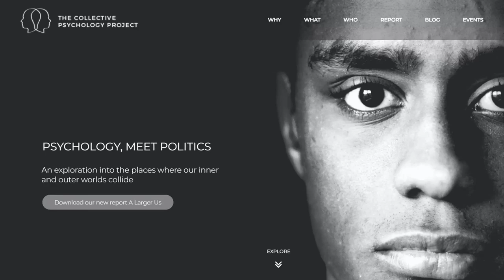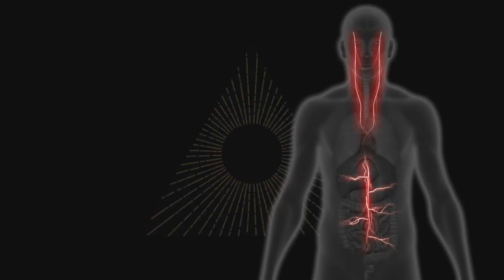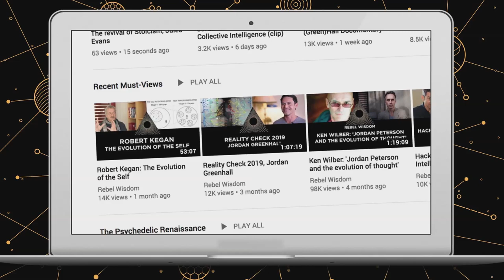The Science and Psychology of Polarisation (pt 1 of 4)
How can we even begin to solve many of society's problems if our conversations keep breaking down? Polarisation has been growing for decades, and supercharged by social media filter bubbles.

This is the first in a series of films from Rebel Wisdom looking at the science and psychology of polarisation.

We speak to Alex Evans, a former government adviser now looking at the roots of division through the Collective Psychology Project

Also to superstar trauma specialists Dr Stephen Porges, Peter Levine, Gina Ross and Steve Haines about how our nervous system is intimately involved in assessing safety and threat, and how that underlies all conflict and polarisation.

We will be releasing one of these films each Thursday in August. However, supporters can see them immediately in the members area of our website. To get immediate access to the full interviews with Dr Stephen Porges and Peter Levine, and to help us make more of these films, please consider becoming a supporter